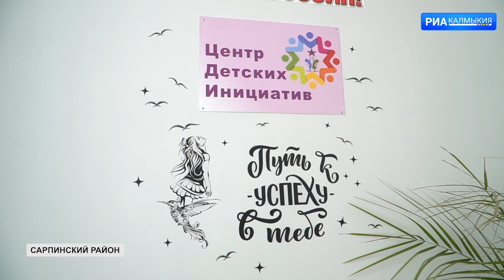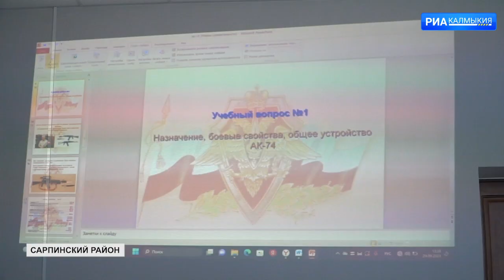В Садовской школе в этом году завершили ремонт